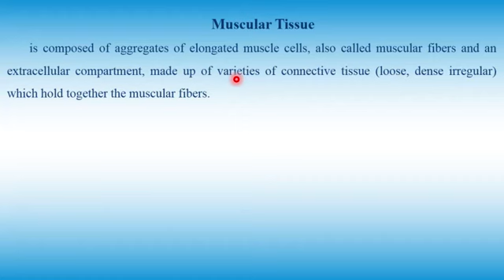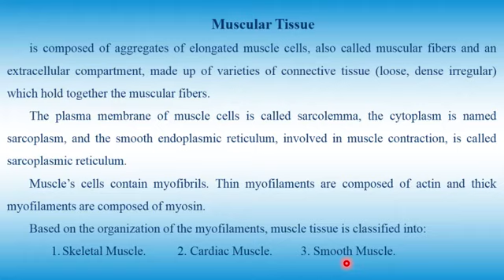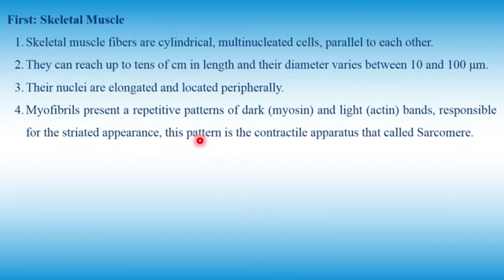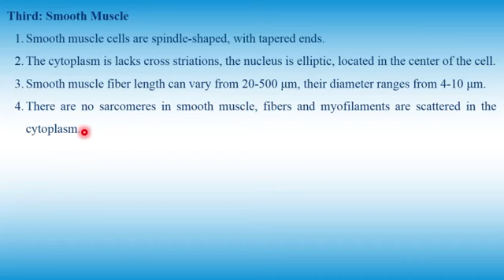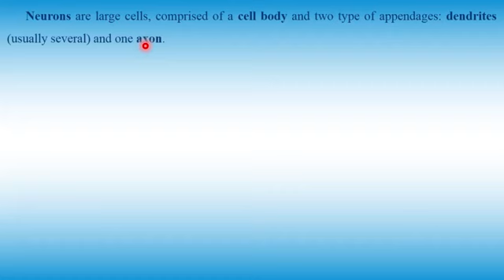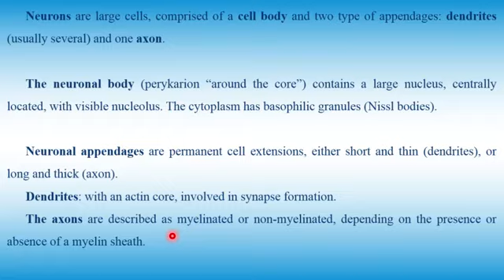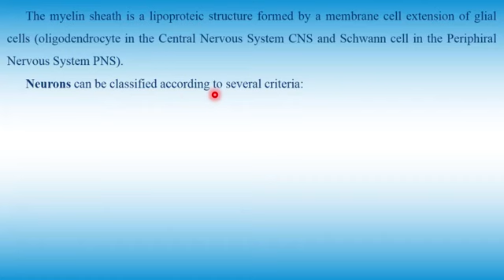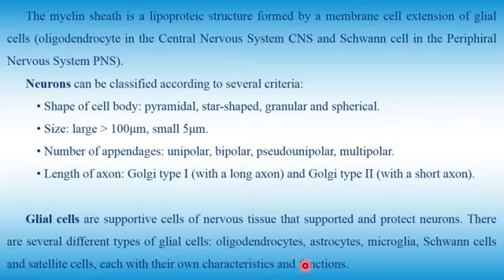Muscular and Nervous Tissues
2nd Stage/ Med. Lab. Techniques